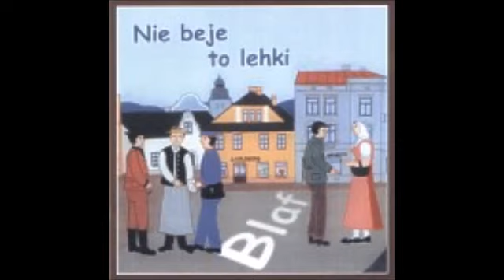Blaf - Je wiosna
Album: Nie beje to lehki (1999)

#8 Je wiosna

Je wiosna, je wiosna
Po Dzmarzłej zimie
Ciepły wiater fuko
A maj uż tu je
[:Wracajóm se ptoszki, wszecko ti śpiywo
A kwiotko se na kwiotko też uśmiywo:]
Je lato, je lato
Móm horski koło
Kopiec wedle kopca
Mie z wrchu woło
A rynka zaś mi kiwie u dalnice
Z Amsterdamu wóm poślym pohlednice
W Amsterdamu wybiyróm popielnice

Je jesiyń, je jesiyń
Cholera rzadzi
W tropickim klimatu
Mi to nie wadzi
[:Bo żech proci ni dostoł inekcyje
Pojadym za rachotóm do Indie:]

Je zima, je zima
Wszak to znosz tato
Że w Australii teraz
Rzadzi lato
[:Użiwejcie se krasnie tego śniega
A jo zaś odrazim swój surf od brzega:]